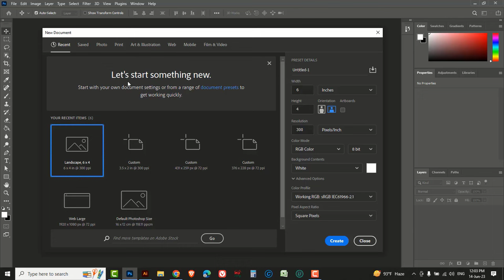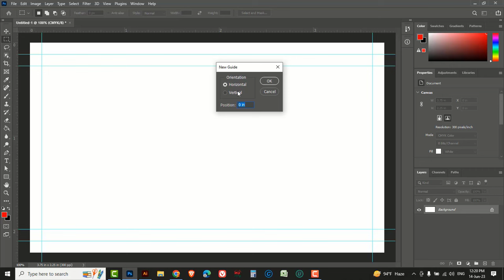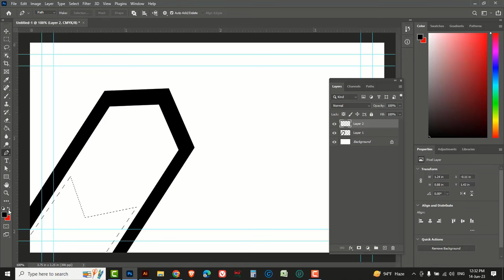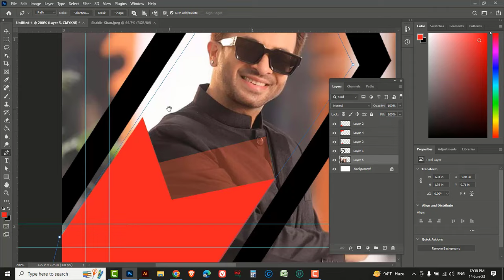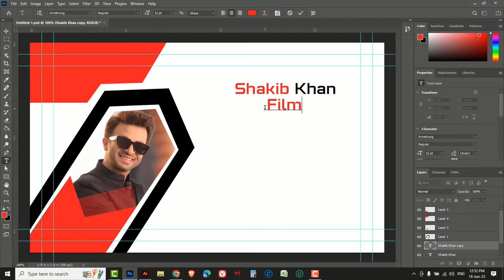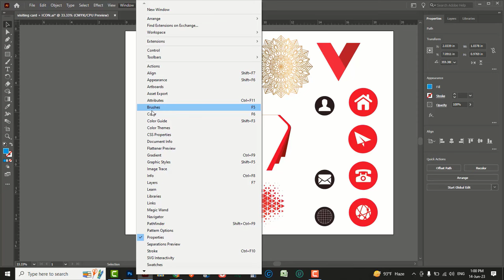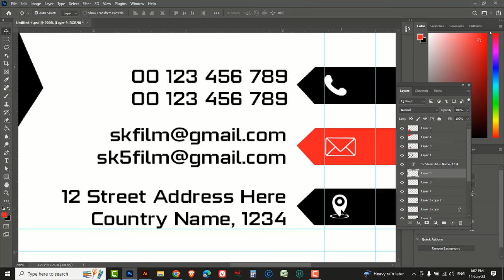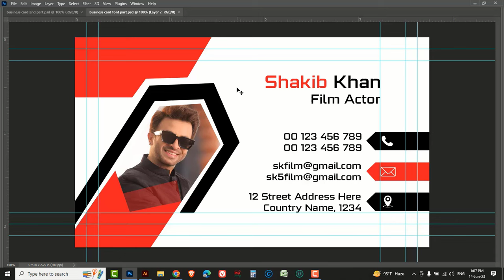How to Create Business Card in Adobe Photoshop | Professional Business Card Design in Photoshop 2024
In this video tutorial, I am going to show you How to Create Business Card in Adobe Photoshop cc 2024